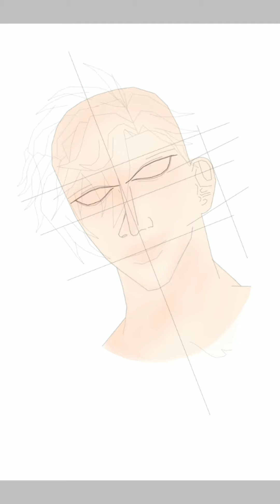Panda Bear - We Bare Bear Anime Drawing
My anime Version of We Bare Bears Drawing!! :3